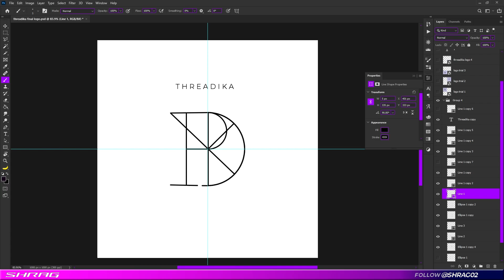Process of making a logo before selling them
In this video i have shown the my process of making logos or logo designs